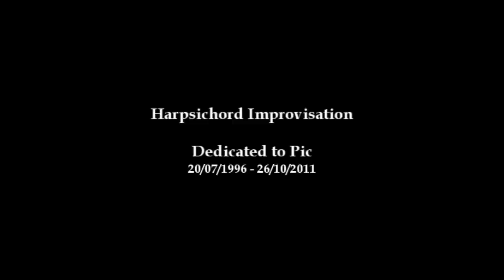Harpsichord Improvisation - Tombeau Dedicated to Pic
HELLO! If you like my videos and would like to help me somehow please read!

Recently my positive organ had to suffer some upgrades and the wind blower does not work anymore for it. Unfortunately my instrument is dead until i have a new blower but it is very expensive, not manufactured in Brazil and worst, even more inaccessible now because of Brazil economic situation and high currency devaluation.

ANY help is welcome if you could!  I´ve started a crowdfunding

Thank you very much for your help and kindness!

Hi all
After a long period without posting anything i must say i had been too much busy besides my sony cam recorder broked.

About this improvisation i must say: this don´t follows strictly baroque harmonies and genres. It´s just free genre, a gift for my beloved dog Pic who already went to heaven.
The pictures and videos are not mine.

Eduardo